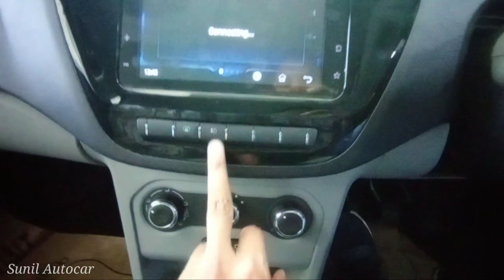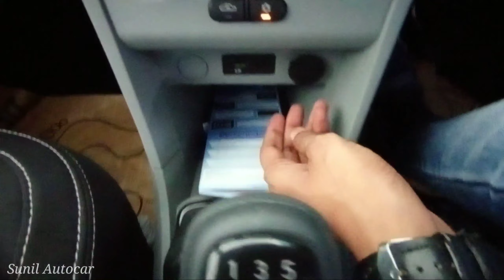TATA TIAGO XZ 2021 ₹ 6.07 लाख | Tiago Second Top Model Real-life Review | Price • Engine • Features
All new Tata Tiago 2021 apne segment ki behtareen Indian Hatchback car hai Is Video me Tata Tiago ka Second top Model Xz ka Detailed Video dikhaya gya hai jisme Car ke Features Engine Exterior and Interior ko cover kiya gya hai or is Car ka Ex Showroom price 6.07 Lakh hai and ye car 1.2L Revotron Petrol Engine ke sath ati hai & 6 colours options Manual and Automatic dono transmission me available hai all new tata tiago 2021...

SRM Motors Pvt.Ltd.

Like_Share_Subscribe..